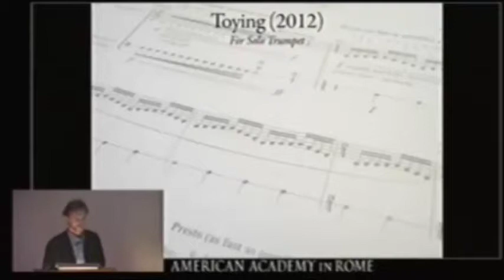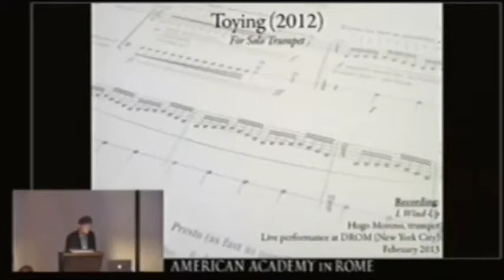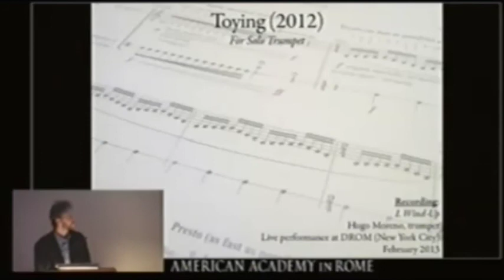Lecture (Part 6) - On writing for the trumpet in "Toying"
Eric Nathan gives his Shoptalk lecture, "On My Recent Music," at the American American Academy in Rome in April 2014. This is Part 6 (of 9).